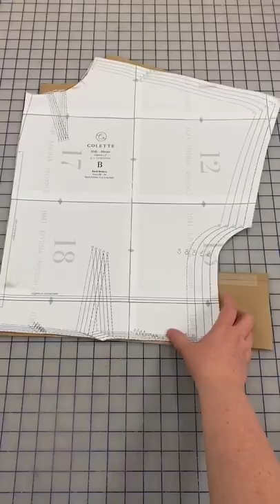Making my Bridgerton Queen’s ball dress part 2.